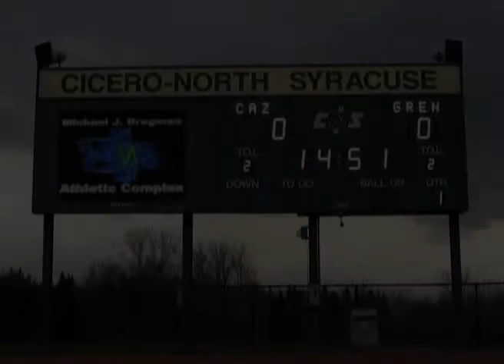Class C state field hockey championship game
Greenwich played in the Class C final of the State Field Hockey Tournament on Sunday, Nov. 20, 2011.